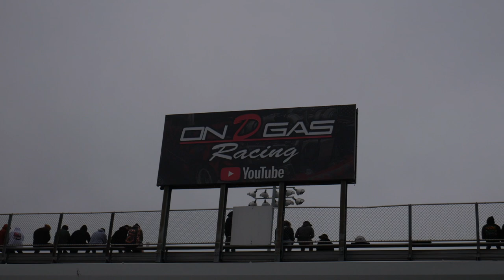THE WORLDS FASTEST ROLL RACING GTR IS CRAZY